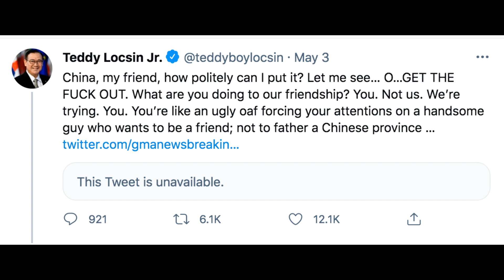Philippines mắng Trung Quốc biến khỏi biển Đông, xua đuổi tàu cá ở Ba Đầu, quay lại Scarborough